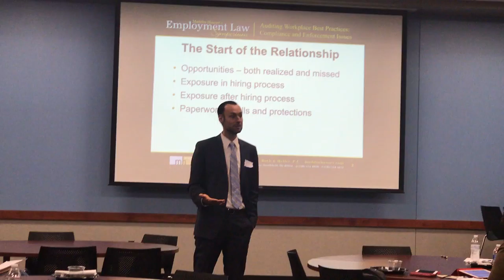Elite HR Professionals Meeting: Presenter: James Reid Presentation 061418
Attorney James Reid presenting Recruitment and Hiring top talent at our Elite HR Professionals Meeting.